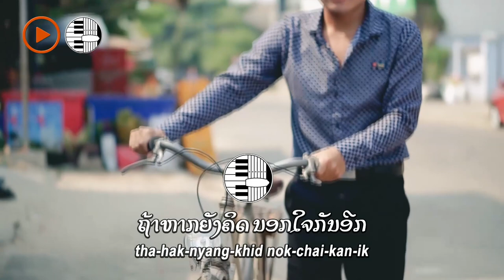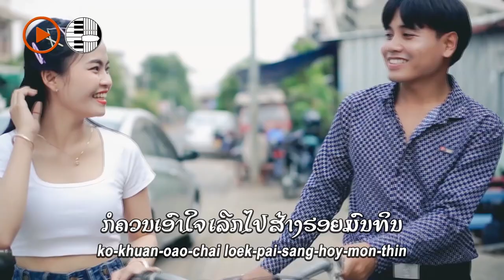ອີກພຽງຄັ້ງດຽວ - ຄຳ ທອງທົວ - New lao song 2021 | ເພງລາວໃຫມ່ລ່າສຸດ【OFFICIAL MV】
New lao song 2021, ເພງລາວໃຫມ່ລ່າສຸດ

ເພັງ: ອີກພຽງຄັ້ງດຽວ - อีกเพียงครั้งเดียว
ເນື້ອຮ້ອງ & ທຳນອງ ໂດຍ: ທ່ານ ສ. ແສງສິຣິວັນ
ນັກຮ້ອງຕົ້ນສະບັບ:  ທ່ານ ຄຳເຕີມ ຊານຸບານ
ຂັບຮ້ອງ ໂດຍ: ຄຳ ທອງທົວ - Kham ThongThua
ລຽບລຽງດົນຕຣີ & ບັນທຶກສຽງ : ອານຸສອນ ສຸກຂະເສີມ
ຜົນງານຂອງ :  LAO-ONLINE ທັມມະນູນ ພັນນຸເດຊ
&  LAO ARTIST ORGANIZATIONAL STRUCTURE

ຖ່າຍທຳ, ບົດສາກ & ຕັດຕໍ່ MV : TungMay Henderson

ນັກສະແດງ :
ໃຈເພັດ ທະນາກອນ
ບຸນມາ  ນັນທະຫອມ
ບົວຕັ໋ນ ໄຊມົນຕີ
ຄຳ ທອງທົວ
ຜູ່ຈັດການທົ່ວໄປ : ແສງຄຳ ຄຳມະລຸນ

ຖ້າຫາກຍັງຄິດ ນອກໃຈກັນອີກ
ຮັກແສນຮັກ ອ້າຍຈຳຕ້ອງຫລີກ
ຫລີກທາງ ໃຫ້ນ້ອງເດີນໄປ
ທັ້ງນັ້ນທັ້ງນີ້ ທີ່ພົບພານ
ອ້າຍແທບອົດກັ້ນ ໄວ້ບໍ່ໄດ້
ອີກພຽງຄັ້ງດຽວ ຄັ້ງດຽວດວງໃຈ
ວອນນ້ອງ ຢ່າກະທຳ

ສິ່ງໃດທີ່ນ້ອງ ນັ້ນເຄີຍພັ້ງຜິດ
ຂໍໃຫ້ນ້ອງ ເລີກມັນດ້ວຍຈິດ
ແຫ່ງຄວາມ ສຳນຶກບາບກັມ
ແມ່ນນ້ອງນັ້ນຄິດ ອວດທະນົງ
ວ່າຕົວເປັນຫົງ ສຸດແສນງາມ
ແອບມີຄູ່ຄອງ ຫລາຍຄົນປະຈຳ
ຈະຊ້ຳ ເມື່ອຄວາມງາມສິ້ນ

ອ້າຍ ຢູ່ຄອງ ກັບນ້ອງດ້ວຍໃຈ
ກໍຄວນເອົາໃຈ ເລີກໄປ ສ້າງຮອຍມົນທິນ
ອ້າຍຍອມສລະ ຮັກອື່ນມາ ເພື່ອນ້ອງທັງສິ້ນ
ເອົາຄວາມດີ ລ້າງຮອຍຣາຄິນ
ໃຜຈະຫຍາມໝິ່ນ ບໍ່ຫວັ່ນບໍ່ໄຫວ

ອີກພຽງນຶ່ງຄັ້ງ ຖ້າຍັງໃຫ້ເກີດ
ຮັກອ້າຍນີ້ ກໍຄົງລະເບີດ
ແຕກພັງ ຄວາມຫວັງທະລາຍ
ແມ່ນນ້ອງຮັກແທ້ ຈົ່ງຄິດດູ
ແອບໄປມີຊູ້ ບາບເທົ່າໃດ
ແຕ່ມັນແລ້ວມາ ອ້າຍຍອມອະພັຍ
ແຕ່ນີ້ຕໍ່ໄປ ຂໍນຳ